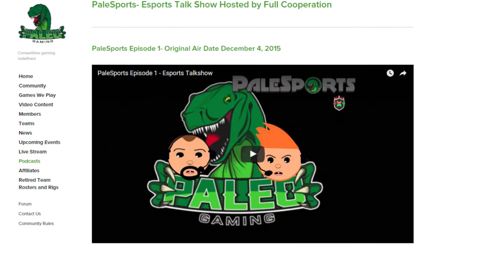Paleo White vs Radiance Gaming Highlights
Highlights from Paleo White vs. Radiance Gaming in LoLHistoryApp December Tournament #2 on December 12, 2015.